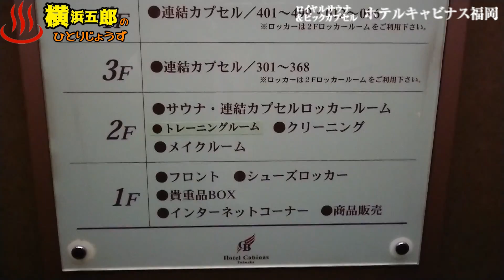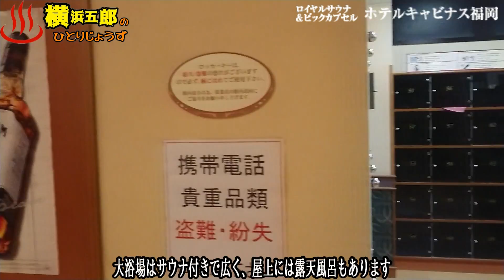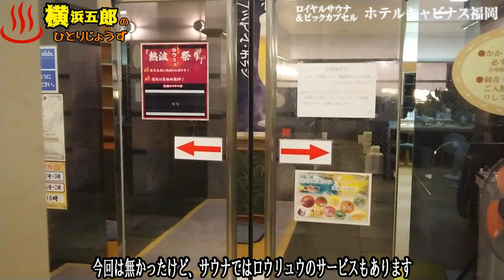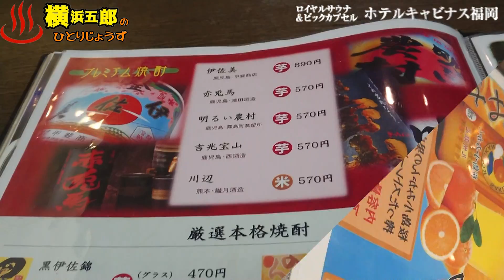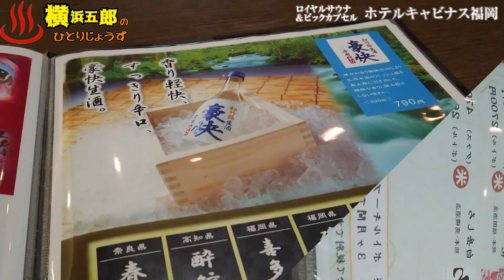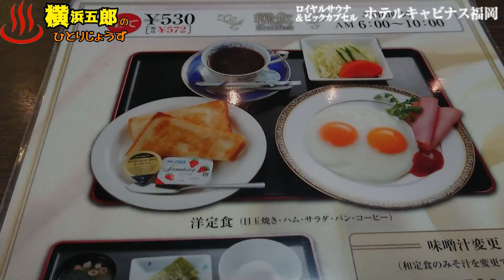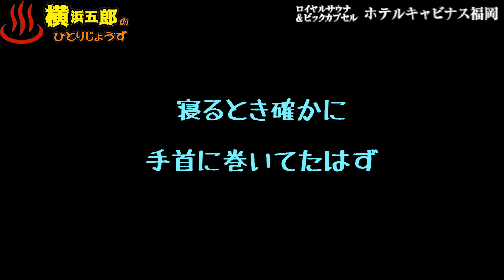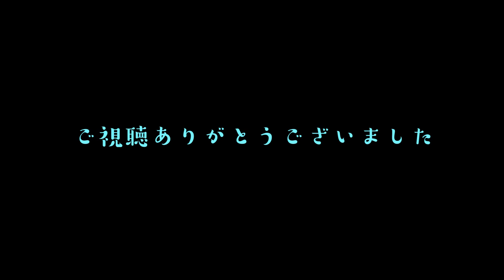超一流カプセルホテル ホテルキャビナス福岡 絶対泊まるべき！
博多のホテルキャビナス福岡の紹介です。